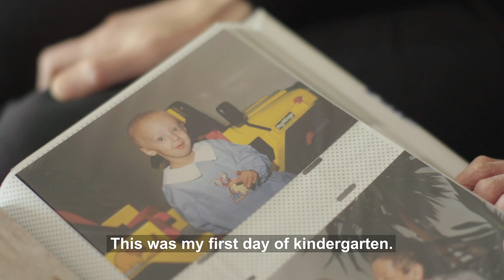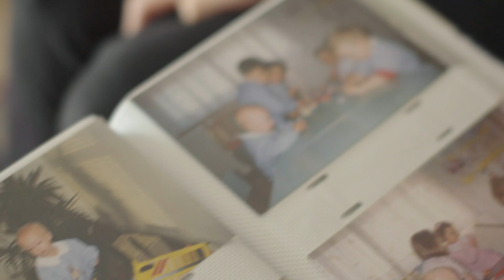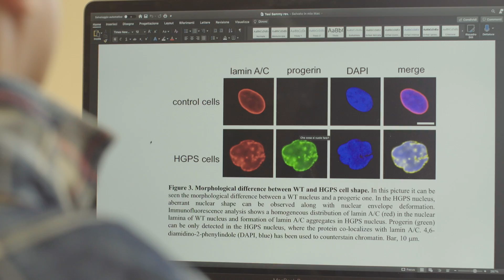The 25-Year-Old Who's Ageing Too Fast | BORN DIFFERENT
A SCIENTIST with a rare premature ageing condition has devoted his life to finding a cure for others with the disorder. Sammy Basso, 25, from Venice, Italy, has Hutchinson-Gilford progeria syndrome (HGPS) and is one of only 179 known cases in the world. Sammy’s condition means he is just 4ft 6" (1.38m) tall and weighs only 44lbs (20kg). Determined not to be a victim of his condition, Sammy became a molecular biologist and wrote his graduate thesis on progeria. He is also the founder of the Italian Association of Progeria Sammy Basso, a non-profit which provides information about progeria and supports scientific research into the condition. Sammy is also passionate about staying active, and has a special wheelchair he can sit in while the Sammy Runners - amateur runners from the local running club - take him for a ride, with the group targeting the Milan Marathon as their next big run.

Videographer: Matteo Terzaghi
Producers: Camile Rocha-Keys, Ruby Coote
Editor: Omar Gobere